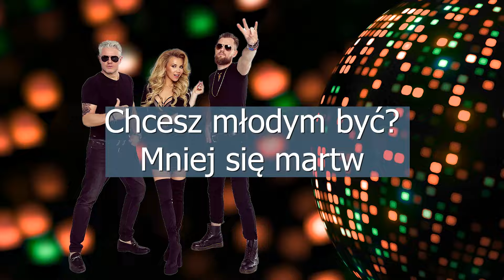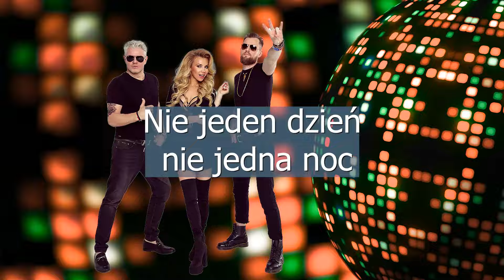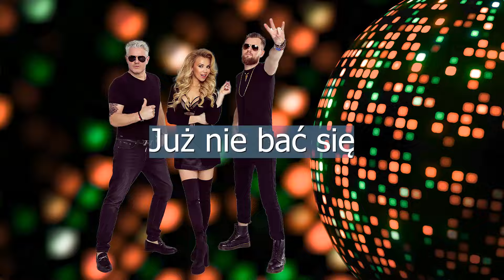AGE CONNECT & Lidia Kopania - Młodość jest w nas (lyrics video)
AGE CONNECT & Lidia Kopania - Mlodosc jest w nas (Polish Lyrics)
Lidia Kopania - vocals
Tomasz Labanowski - guitars, bass, keys
Peter Heinrich Surray - drums

Lyrics : Lidia Kopania, Peter Heinrich Surray, Lidia Kopania

Recorded at TP Hit Fabric (Warsaw),  REDA Studios (Lodz), GuiStudio (Munich)
Final Mastered by Wolfgang Heim (San Trincha Music Production), Wilhering/Austria

Published by Edition Big River Songs/ROBA Music Verlag GmbH, Hamburg/Germany
Distributed by ROBA Music (Label Services), Hamburg/Germany

Song on Spotify, Apple Music, Amazon, iTunes, Instagram, Facebook, TikTok, YouTube

Very special thanks to:
Bernd Klimpel (Band Promoter & co-arranger)
OleanderStudio (Photo shooting)
Marek Lisowski (Clip shoot & editing)
1.
Młodość jest w nas i właśnie to
Ujawnia czas
Chcesz młodym być? Mniej się martw
Opanuj strach

Nie jeden dzień, nie jedna noc,
Nie tylko Tobie dała w kość!

Ref.
Zobaczysz, że nadal warto jest
W niepamięć oddać to, co złe
Zobaczysz, że nadal warto chcieć
Uwolnić się
Już nie bać się

2.
Narzekać chcesz, wybór masz
Młodość lub piach
Siłę wciąż masz i właśnie to
Pokazał czas

Ref.

Młodość jest w nas!